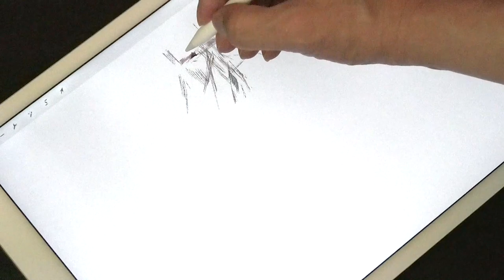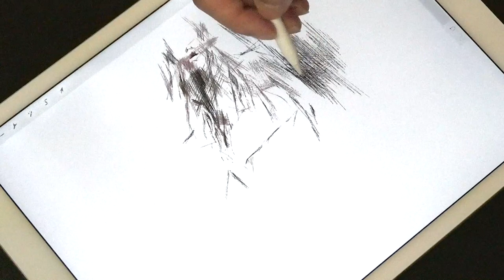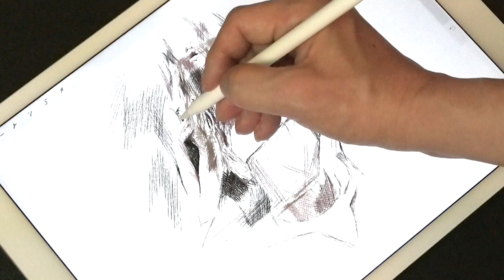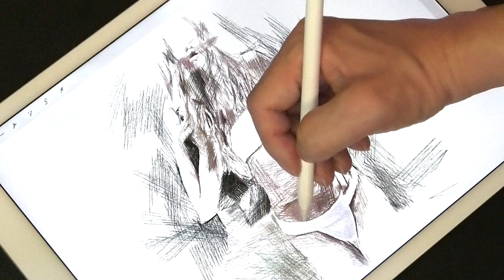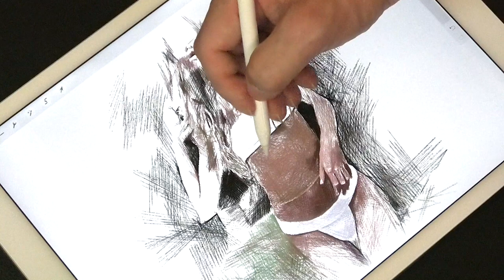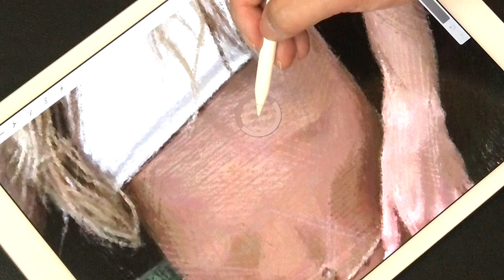Drawing Inka Williams | Draw only with lines | How to draw | Realistic art | Bikini woman| ArtyCoaty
Hey, guys! This time I drew Inka Williams. What I wanted to draw most in this picture is the form of the fine muscles. Especially, it was difficult to express the abdominal muscles only with lines. I hope you can enjoy it until the end.

今回はインカ・ウィリアムズ（Inka Williams）さんを描きました。この絵で最も描きたかったのは細かな筋肉の形態です。特に腹筋を線のみで表現するのは困難でした。彼女は日本では目立った活動をしていませんが海外ではとても有名なモデルです。

このチャンネルではクロスハッチングという絵画技法を用いて「主に線だけを重ねて」絵を描いています。どうぞ最後までお楽しみください。